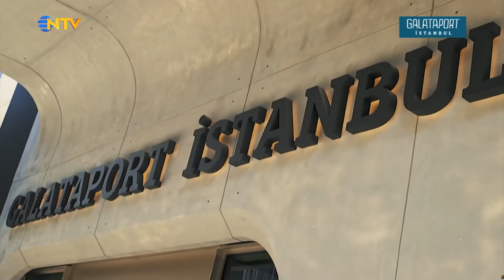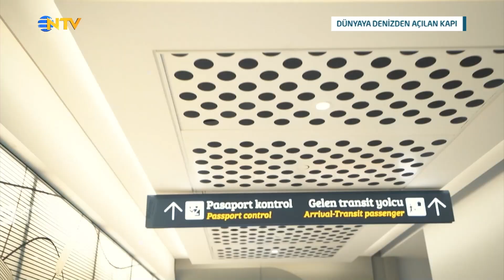200 Yıldır Kapalı Olan Sahil Şeridini Halka Açan Proje | NTV Belgesel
Bir yanda geçmişin ve bugünün buluşma noktası tarihi yarımada, diğer yanda Boğaz’ı selamlayan Galata ve Karaköy. Son dönemin en önemli projelerinden biri olan Galataport İstanbul, dünyanın ilk yeraltı terminali sayesinde 200 yıldır kapalı olan sahil şeridini halka açıyor. 8 yıllık çekim süreciyle elde edilen binlerce saatlik görüntü, yüzlerce röportaj, çarpıcı grafiklerle harmanlanıyor ve büyük bir hayalin nasıl gerçekleştiğini anlatan bir öykü ortaya çıkıyor. NTV yapımı “Galataport İstanbul – Dünyaya Denizden Açılan Kapı” belgeseli Yağız Şenkal’in sunumuyla şimdi NTV Belgesel'de!